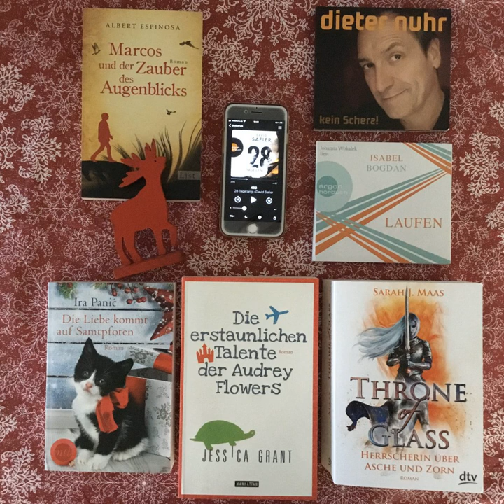bücherreich 161 - Mein Lesemonat Dezember 2019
In dieser Episode spreche ich über die Bücher, die ich im Lesemonat Dezember 2019 gelesen habe:

„Laufen“ von Isabel Bogdan*
„Marcos und der Zauber des Augenblicks“ von Albert Espinosa
„Kein Scherz!“ von Dieter Nuhr*
„Herrscherin über Asche und Zorn“ aus der „Throne of Glass“-Reihe von Sarah J. Maas*
„28 Tage lang“ von David Safier
„Die Liebe kommt auf Samtpfoten“ von Ira Panic
„Die erstaunlichen Talente der Audrey Flowers“ von Jessica Grant

Und ich kann euch die Serie „The Handmaid's Tale/Der Report der Magd“ sowie die Podcasts „1 Stern. Die Rezensionsshow“ auf Audible und „88 Cups of Tea“ empfehlen.

Aktuelle SuB-Höhe:
Bücher: 75
Hörbücher: 141

Welche Bücher habt ihr im letzten Monat des Jahres gelesen?
Eure Ilana